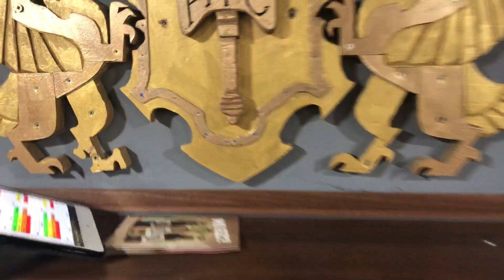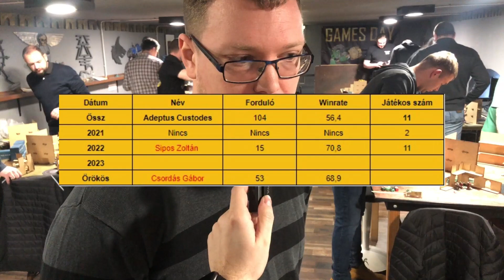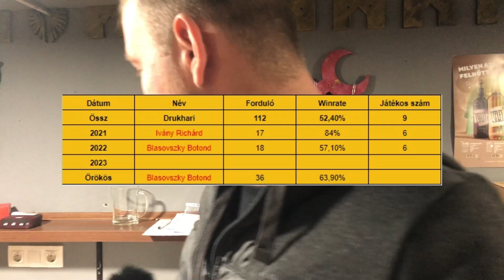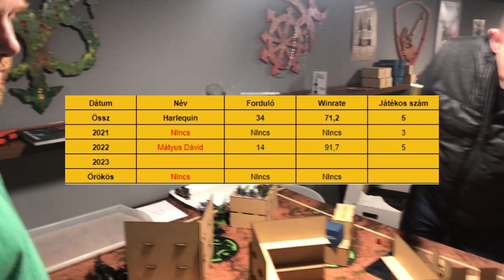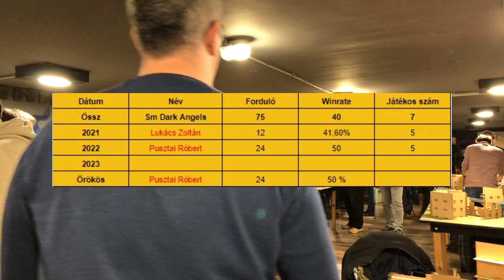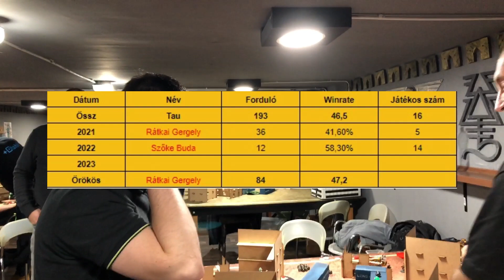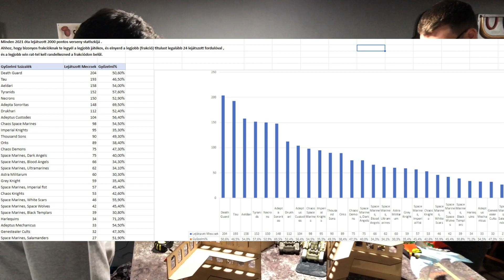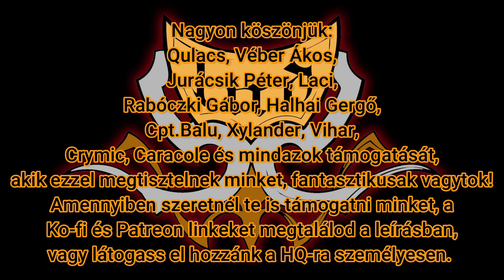Warhammer 40k 2022-es magyar versenyidény összefoglaló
Sziasztok!

A mai videóban a 2022-es magyar warhammer 40k versenyidényt foglaljuk össze és elemezzük, hogy mi változott a 2021-es idényhez képest. Ezer köszönet Kóczán Józsinak és mindenkinek, aki a táblázat adatait szolgáltatta és vezette egész évben!
Nagy örömünkre szolgál, hogy komoly fejlődés tapasztalható a 40k versenykultúrában, márpedig a számok nem hazudnak, ezek a hideg tények :) . Több játékosunk van, több versenyünk/eseményünk van és a táblázatnak hála ezek az adatok meg is jelennek és nyomon követhetőek bárki számára, így megfelelő környezetet teremtenek ahhoz, hogy újabb izgalmas idényeknek nézzünk elébe és a hobbit még szélesebb körben ismertessük meg és tegyük vonzóvá. Bár én nem vagyok jártas a nemzetközi versenyzésben, sem más országok bajnokságaiban, de nem hiszem, hogy túl sok helyen ilyen szinten lennének vezetve a versenyek és a statisztikák, függetlenül attól, hogy az adott eseményt ki rendezte, vagy hogy a játékosok regisztrálva vannak-e ilyen olyan adatgyűjtő platformokra.
Ezt elhivatott magyar 40k játékosok készítik, a magyar 40k közösségnek, önerőből és nagyon sok munkával. Legyünk büszkék rá és vegyük ki a részünket a további működtetéséből!

00:00-01:16 Bevezetés.
01:16-05:10 Szolgálati közlemények és első LND HQ Workshop!
05:10-09:02 2021 vs 2022 számokban.
09:02-10:09 2022-es versenyek.
10:09-27:24 Frakció vezérek és örökös bajnokok.
27:24-29:02 Legnépszerűbb seregek.
29:02-31:18 A jövő és záró gondolatok
31:18-31:38 HŐSEINK!

Nyílt napjainkon látogass el hozzánk ha van kedved, vagy jelezd ha wargame témában tudunk segíteni, együttműködni!
LNDHQ nyílt nap az asztalfoglaló űrlap:
LND HQ LINKTÁR (ha nem látod benne magadat, de úgy érzed benne lenne a helyed jelezd!)